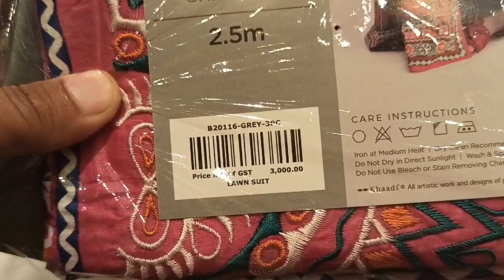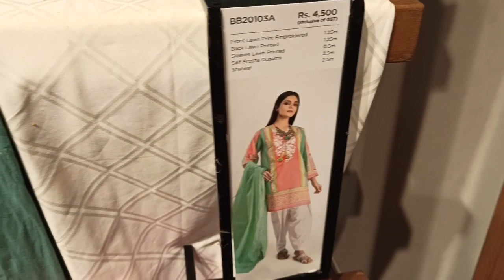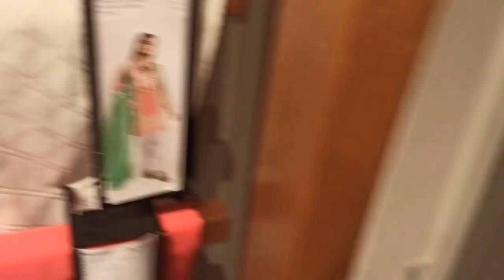Khaadi new summer collection,2020 with price...